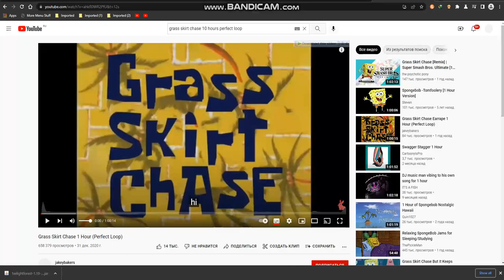Grass Skirt Chase Episode 1 - Villagers are SCARED of husks.